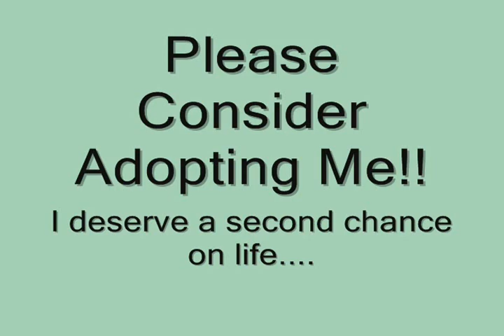Gaston County Animal Contorl #106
106
2-1 changed to ADOPTABLE
owner contact--landlord turned in the dog after hearing renter say he was preparing this dog for fighting

Year

2013
Tag#

106
Type

DOG
Sex

FEMALE
Breed PITT BULL X Color CHOC./BR./WHT.
Cage # M3 Age 1-2yrs Adopt/Rescue/ Euthanasia Date 01/20/2013
OWNER CONTACT Admitted Date 01/10/2013
Area Pickup:
ROSEWOOD DR DR, DALLAS
Remarks:
Shy
Poor Body Score